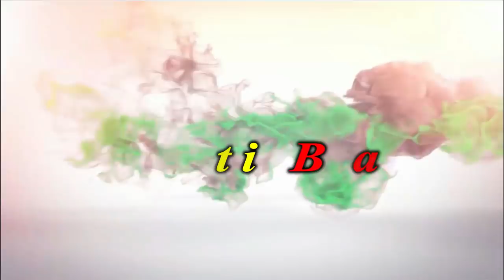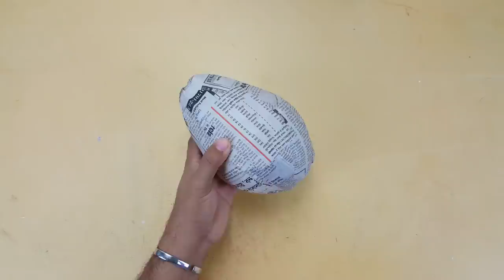Big size flower vase make at home // Paper roll Flower vase for home decoration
Big size corner Paper roll Flower vase for home decoration
Flower vase making at home , Stylist flower vase.

wall hanging
Room decorating
Best out of waste
room decor